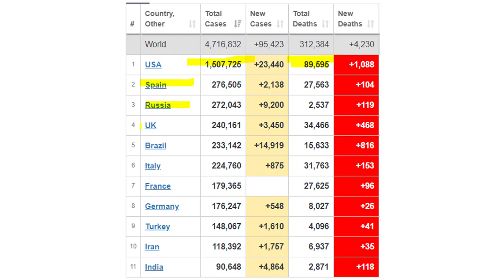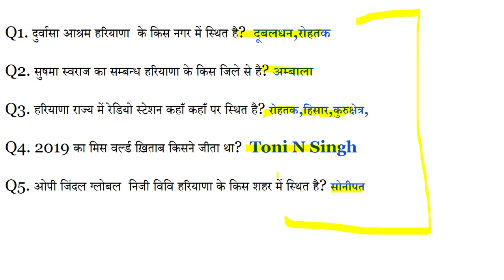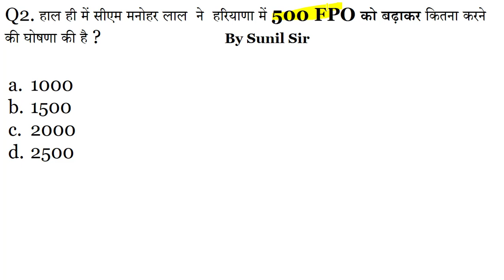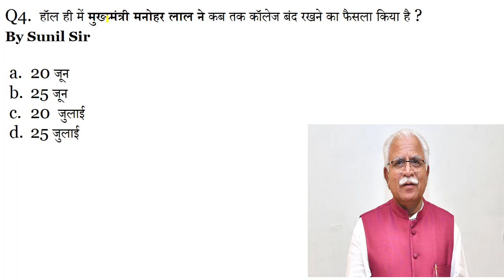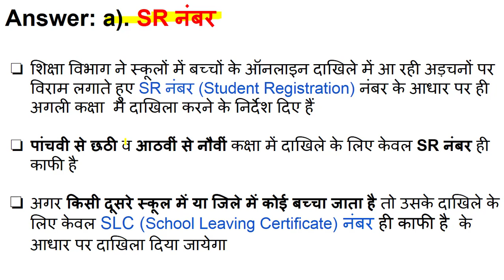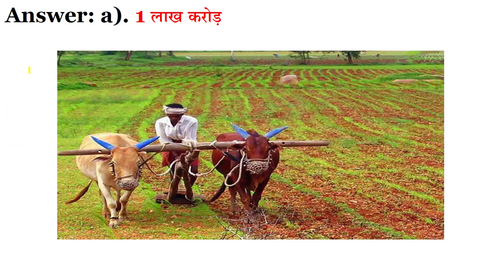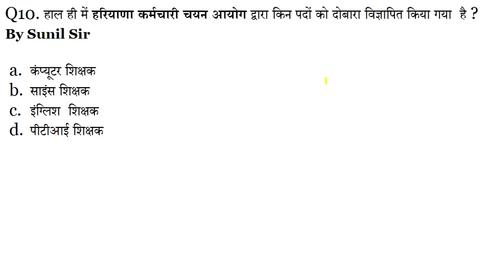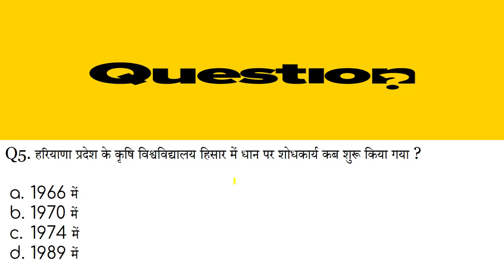Star Dose #38||17 May 2020 Haryana Current Affair||Daily Haryana Current Affairs|HSSC|HCS|Haryana GK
.हरियाणा में कृषि ढांचे के लिए कितने रुपए तक के फण्ड का ऐलान किया गया है ?                                                                            1 लाख करोड़
2 लाख करोड़
3 लाख करोड़
4 लाख करोड़